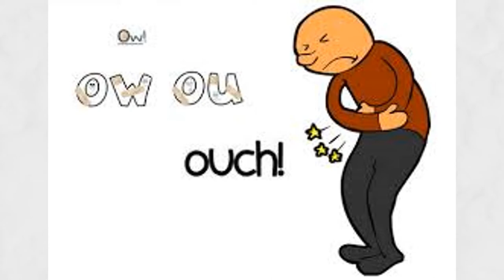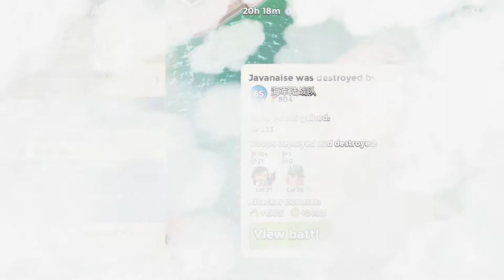Boom Beach Task Force War!! Black Vs Blue Rejects Redux Who Will Reach Leaderboeard First?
Boom Beach Task Force War. Witch of Cosmicduos team will be the first team to reach the leader board?